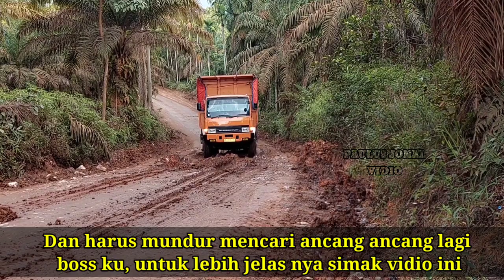Fuso Oren 220HD Siraja Lumpur Menyerah Ditanjakan Kuntilanak Dan Terpaksa Mundur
Fuso oren 220HD siraja Lumpur Menyerah Ditanjakan Kuntilanak Dan Terpaksa Mundur Panjang